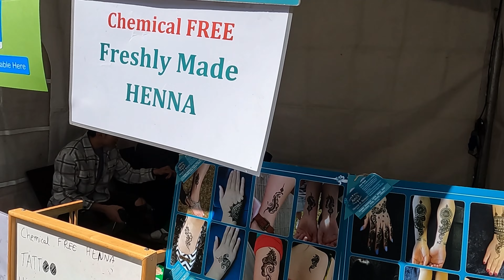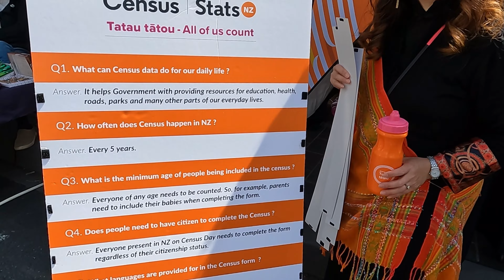2022 Diwali Festival in Auckland 奧克蘭印度節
**due to live music copy right claim a few clips were cut because of that 現場收到的音樂有版權問題所以系統提示我刪除

Kia Ora, Namaste, 大家好!

Very first time in my 7 years of living in Auckland to participate Diwali Festival, it was absolutely fun and full of exciting music!

I am blessed enough to work with two great Indian ladies, in our daily life they teach me a lot of Indian culture and knowledge.
I love how Auckland this melting pot is doing, pepole come from different nationalities, culture backgrounds, but we all ceebrate one another's festival or holiday, which is amazing.
Actually this Diwali Festival in Auckland were a two days events, Sunday they even had a fireworks as the ending show.

在奧克蘭生活了七年頭一次參加印度的節慶 (排燈節也稱印度新年)
果然到處都是寶萊塢的音樂和舞蹈
美食當然不可少,只是人真的太多,我沒有排隊加入人潮

平時工作寶哥有兩位很優秀的印度女同事
她們時不時會跟我分享一些印度的文化與知識

奧克蘭這個種族大熔爐,把來自全世界的人都統合在一起
大家一起互相慶祝彼此的節日,超級讚!

其實活動一連持續了兩天,星期天的最高潮是煙火秀呢!

寶哥不是旅遊逹人
也不是商業推廣玩家
更不是要做酷炫的節目當網紅

只是一個用最單的器材拍攝和剪輯
記錄一個中年移民大叔最真實的紐西蘭生活
歡迎大家和我多交流